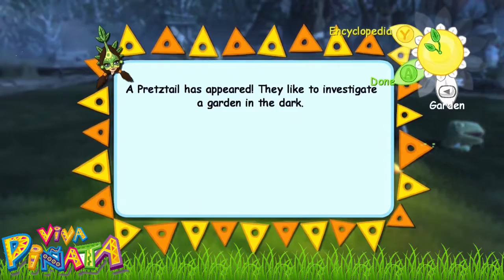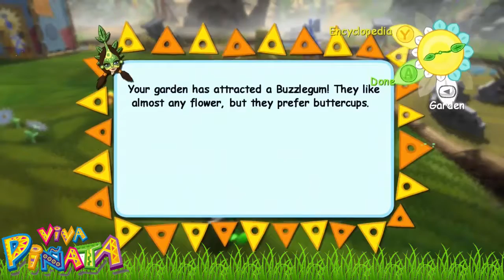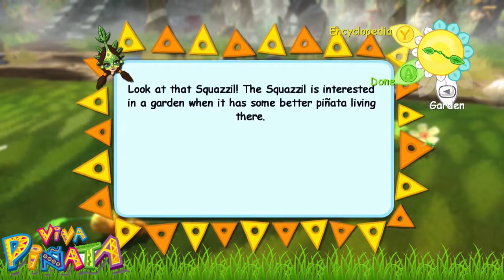Let's Play: Viva Pinata Co-op W/ Tucker! Part 3- Pinata Scuffle!